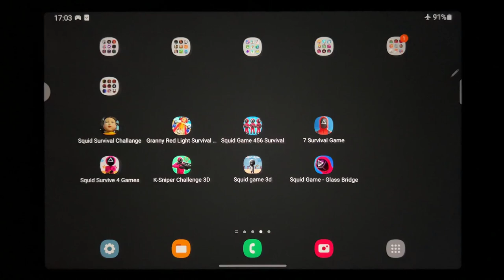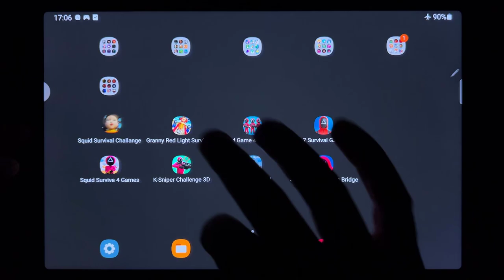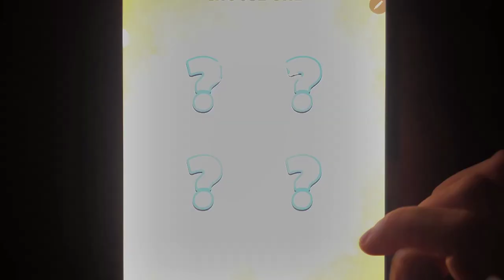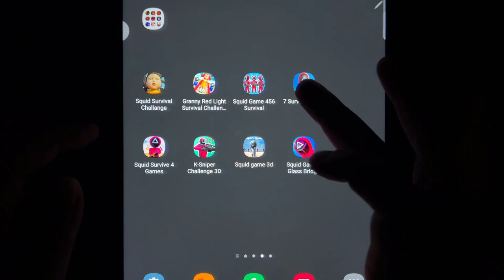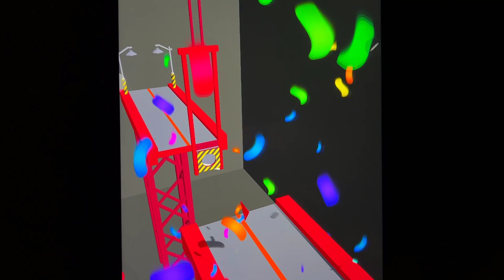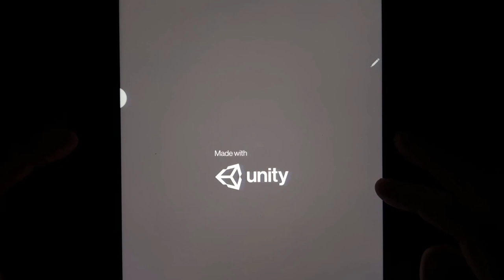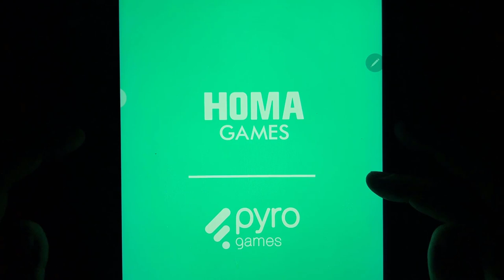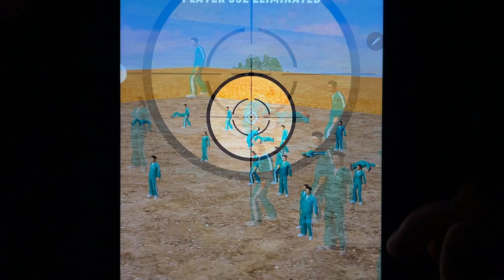Squid Survival Challange, Granny Red Light Survival Challenge, Squid Game 456 Survival.....